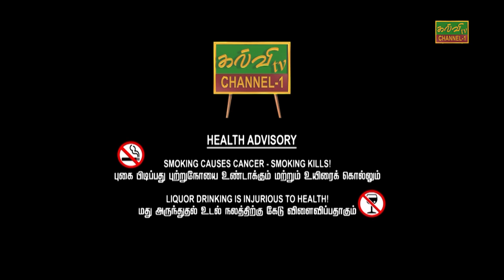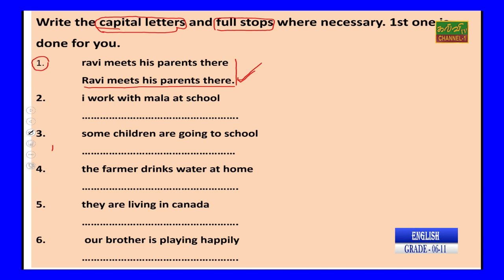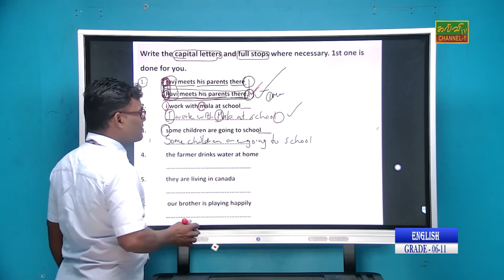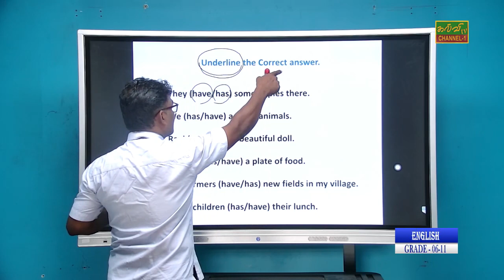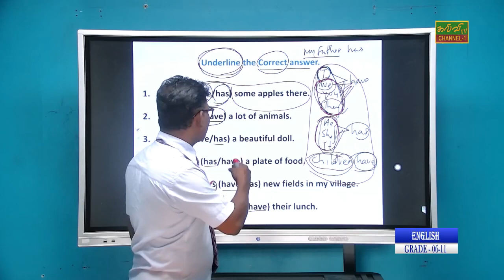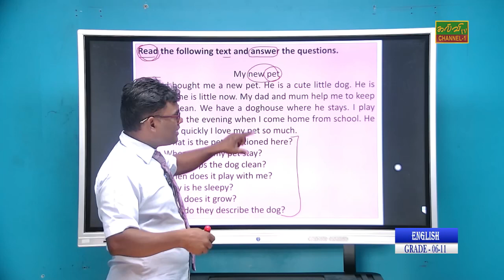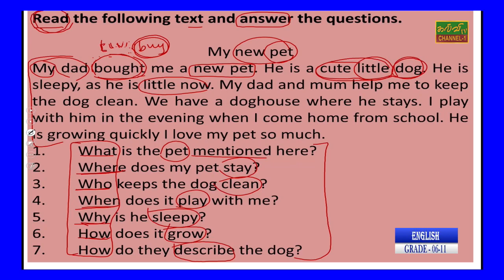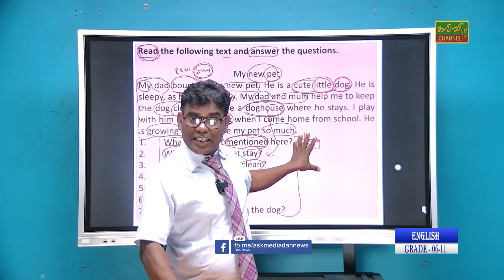ஆங்கிலம் | Questions and Answers | Grade - 06 to 11 | 24.12 .2023